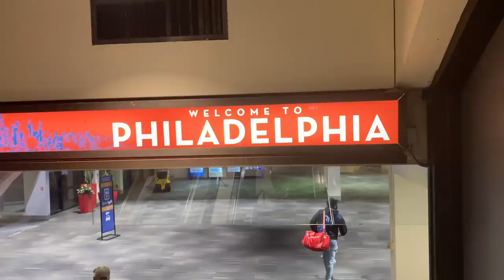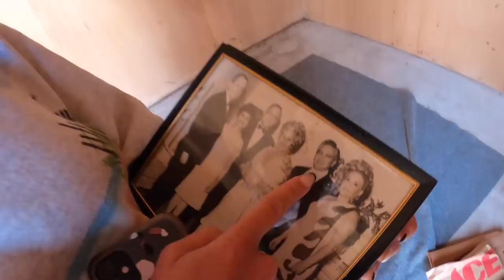I Got SEA LICE all Over !? (Gnarly Rash)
Obviously the rash I got from this sea lice wasn't as gnarly as the thumbnail of this video looked, but it felt even gnarlier! I was nonstop itching for 5 days & almost lost my mind. I've been surfing in and around sea lice countless times, but I've never actually gotten the rash from it & let me tell you it is NO JOKE! My biggest mistake was getting out of the water in Puerto Rico in the morning & not showering until the next day when we arrived back in New Jersey. After that the sea lice stuck with me for days. Anyway, epic trip & THANK YOU FOR THE STOKE!!! - Ben

Music in this VLOG:

Reversed Beginning
Luwaks

Parallax
Luwaks

Still Me
Harper-Rose Peterson

Rebel Riot
Honeycutts

Take Me to My Happy Place
The New Fools